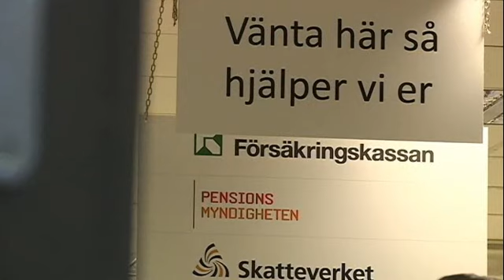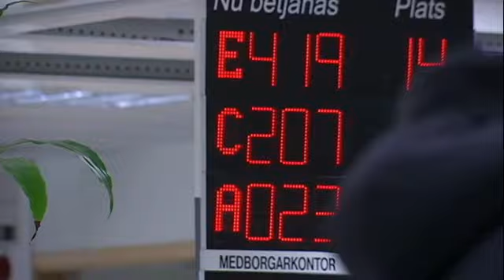Moderaterna vill minska bidragen för invandrare